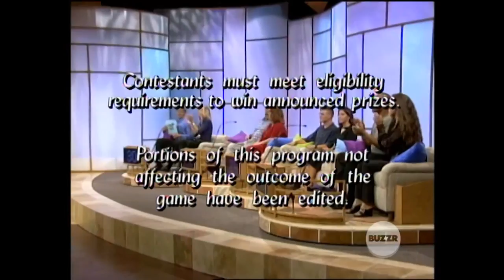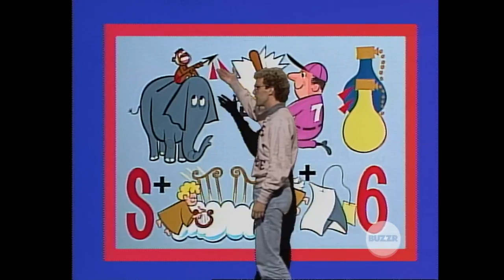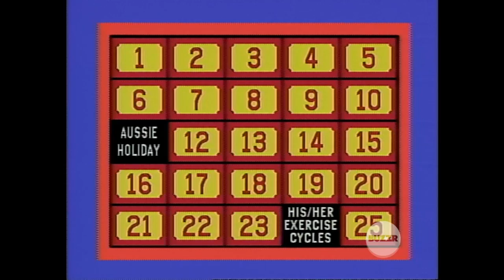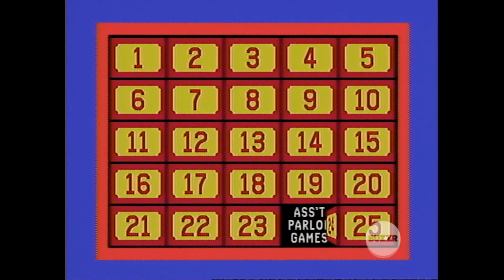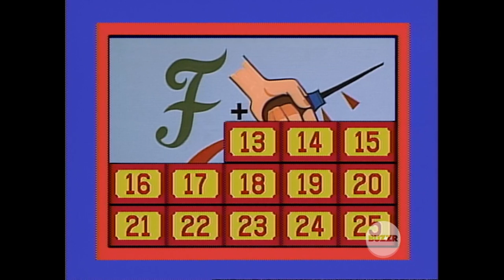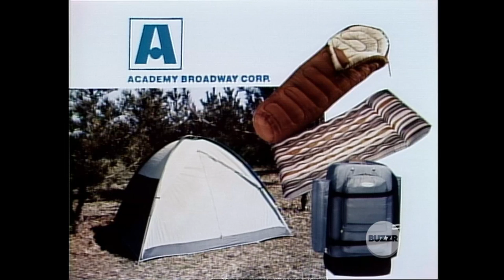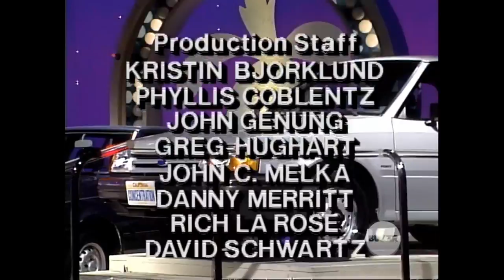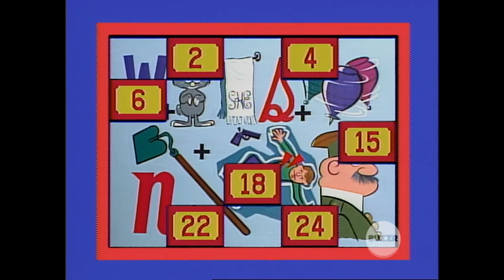Classic Concentration Mini Marathan